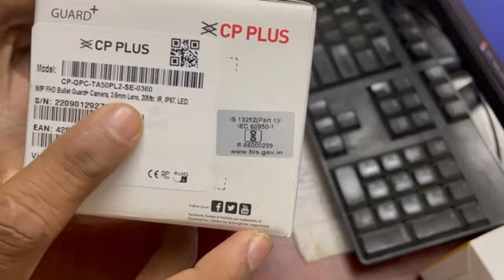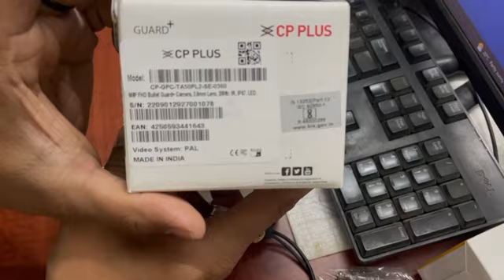CP PLUS Full Color HD Camera Guard 5MP Bullet FHD 3.6mm lens I 20Mtr IP67 I CCTV for DVR Unboxing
BIG BRO SECURE TECH

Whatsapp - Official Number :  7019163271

Services we provide in dealers, Installers & Services for security systems  :

* Home & Office - Security System,
* Vehicle  Tracking System
* Data Recovery / Networking
* IT Services

Song                                    :-
Artist                                   :-
Album                                 :-